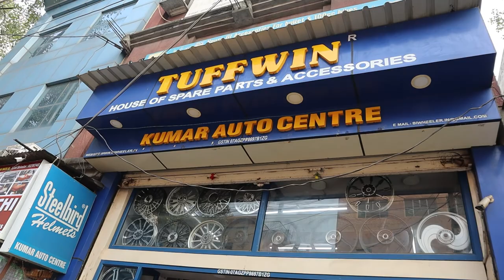PAMPERING MY BIKE || Bike Service @ KAROL BAUGH || DAY 7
This Video is all about Solo ride to Delhi visited on 09 Jan 2020
never had courage to ride solo that too so long but for a change i did it.

                    Gopro Max
                    DJI Spark

India's Biggest Digital Marketing Event is BACK..!

Online Millionair Summit 2020 is now available at a discounted price Rs. 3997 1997 till 26/03/2020 get the opportunity
i had taken part in this Summit in 2019 that the reason i am spreading message to avail the benefit

This is not only for Blogger Vloggers or Youtubers this is for all the people who need to learn how to dvelop our self on
social media and make money from it this is the opportunity
Use the link below and awail the benefit.